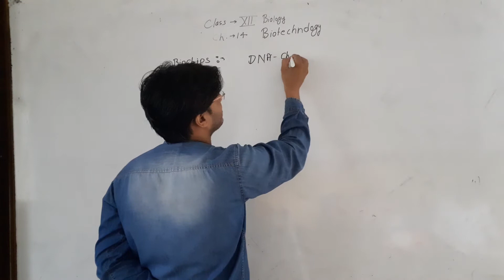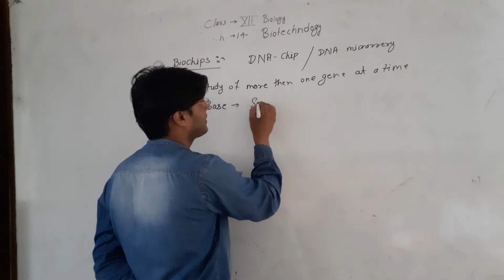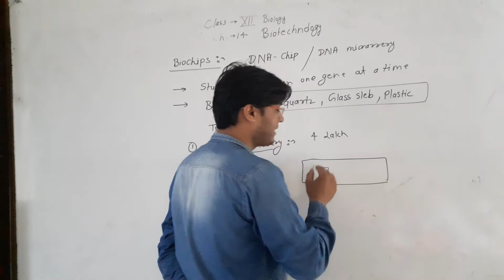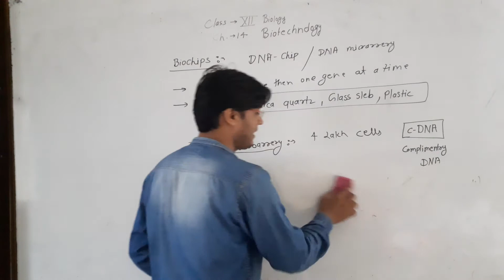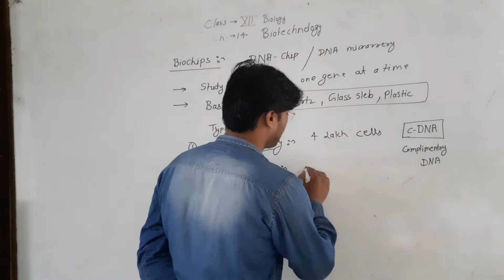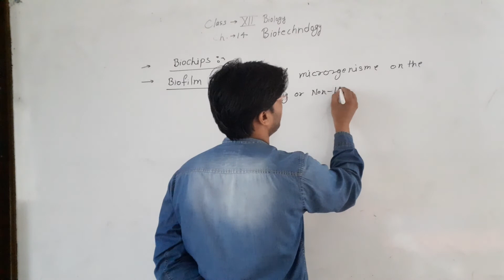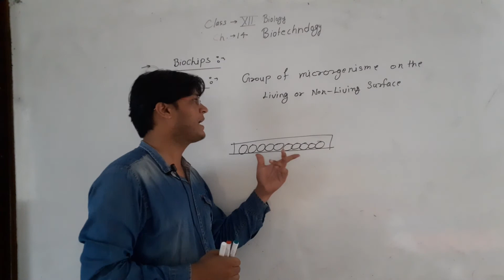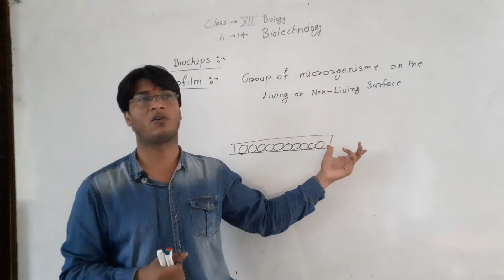RBSE Class XII Biology Chap 14 Bio Chip & Bio Film